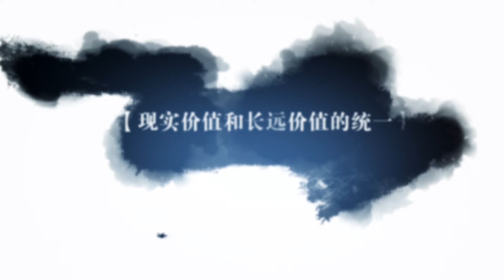三·现实价值和长远价值的统一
济群法师 2019年10月20日讲于厦门